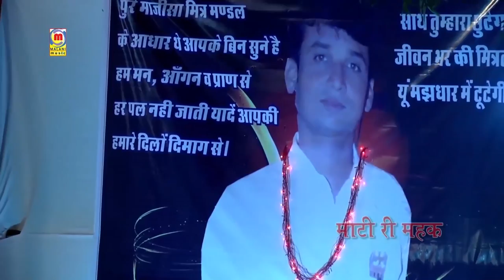Prakash Mali Live 2022 | Teras Ri Hai Raat | Majisa Bhatiyani | Rajasthani New Bhajan Full Video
❖Song  : Teras Ri Hai Raat
❖Album : Rathado Mod Do Majisa
❖Singer : Prakash Mali
❖Lyrics : Traditional
❖Music Label : Malani Music
❖Category : Devotional
❖Sub Category : Majisa Bhatiyani
❖Track Genre : Bhajan
ⒸCopyright : Prakash Mali
☛DIGITAL PARTNER : RDC MEDIA PVT LTD